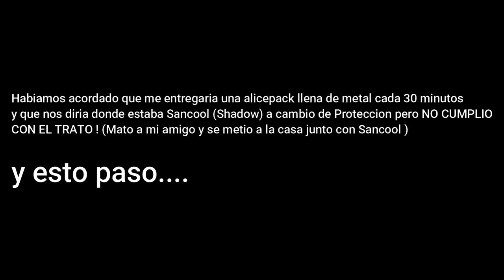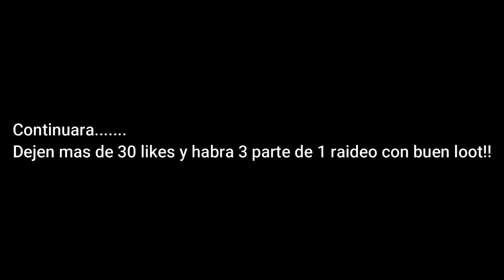Unturned Survival #2 |No aceptó el trato y le lanzo un Misil a su casa!| Casi Muero PvP